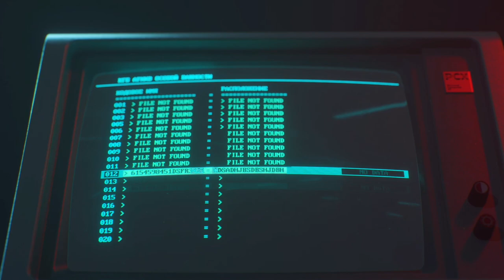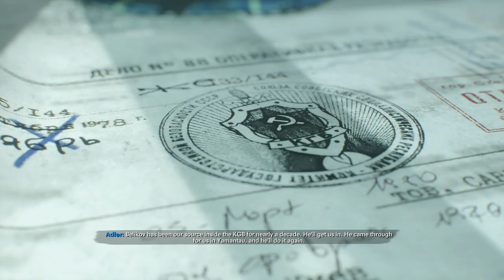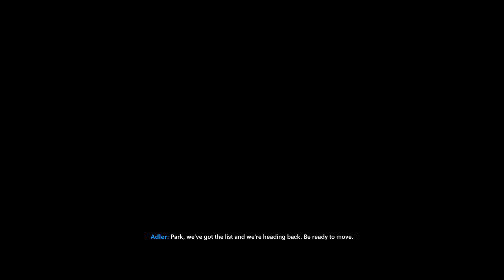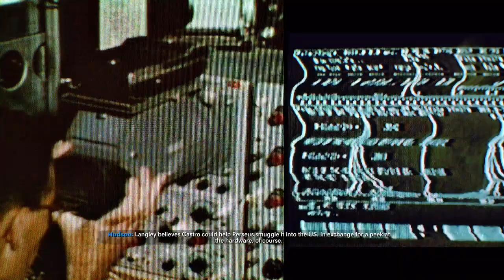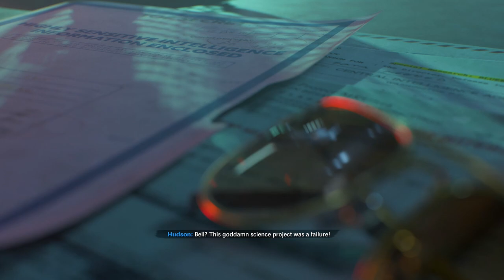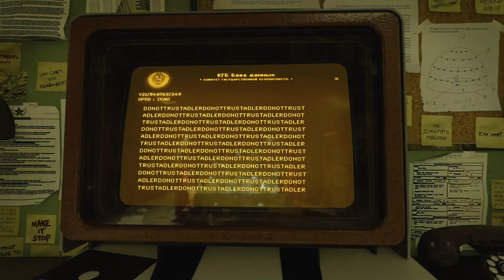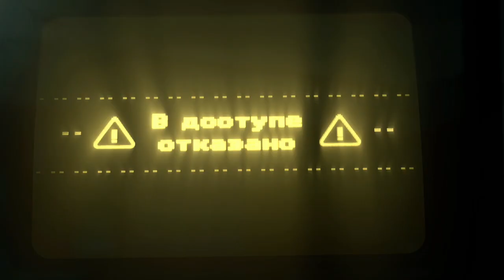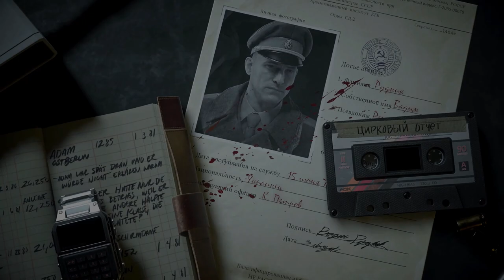G.I. Joe Vs. Commie Brawl! (Call Of Duty Black Ops Cold War True Ending) PS5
The title speaks for itself haha. This is the end of Call Of Duty Black Ops Cold War. The last episode is here and we have to make an important decision.  Find out the outcomes I choose in Call Of Duty Black Ops Cold War. In my Call Of Duty Black Ops Cold War video you will witness random jokes in commentary, secret weapons and interactions with characters, and fun combat moves to make those enemies cry.